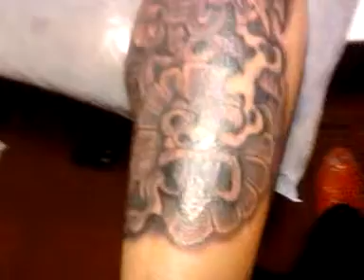Sofreshnsotatted artist husky